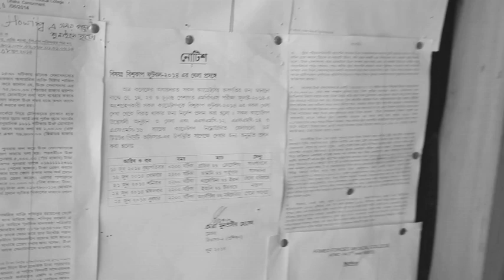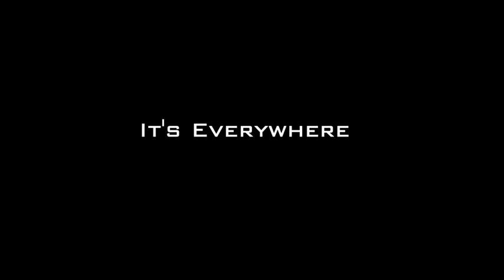FootballMania - Armed Forces Medical College (AFMC)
Exclusively based on AFMC Cadets. The football craze is driving everyone mad. Made before the kick off of FIFA World Cup 2014 in Brazil.